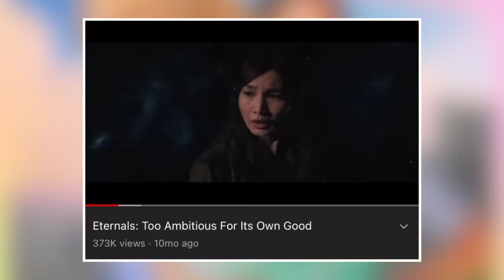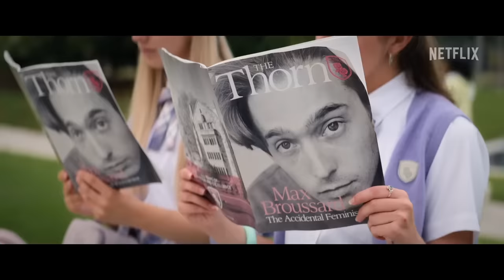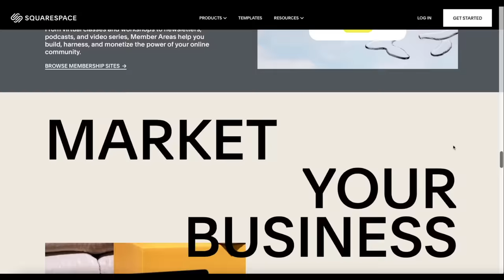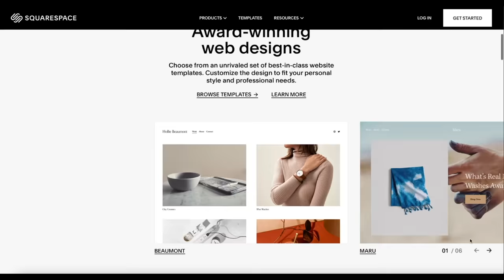Do Revenge: Hit Or Miss?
Timestamps
0:00 Intro
2:01 Breakdown
5:16 The Cast & The Characters
14:52 The Twist & The Ending
22:25 Squarespace!